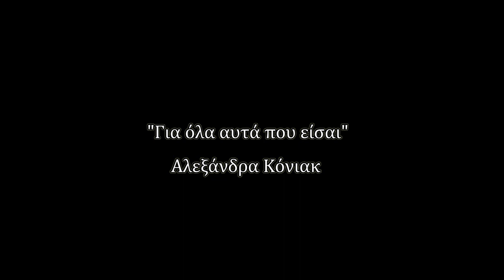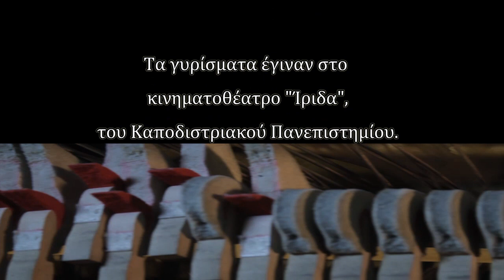Σάκης Τσιλίκης-Για όλα αυτά που είσαι-DIGITAL HONEY STUDIOS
Shot and edited by Kanellos Photoyannopoulos
DIGITAL HONEY STUDIOS